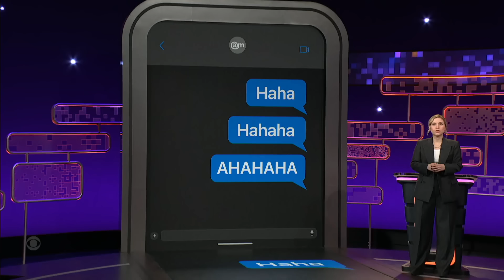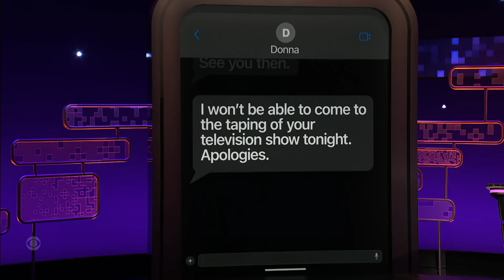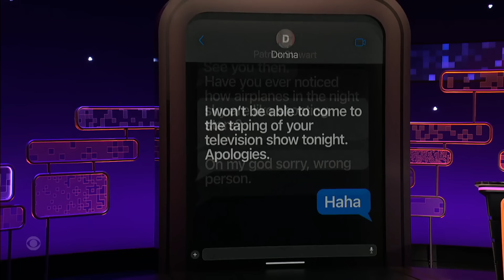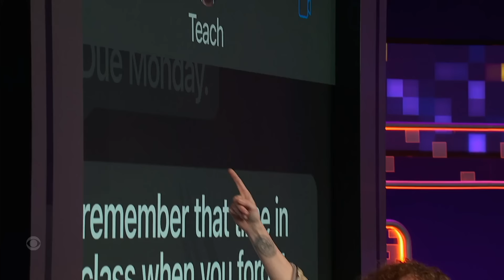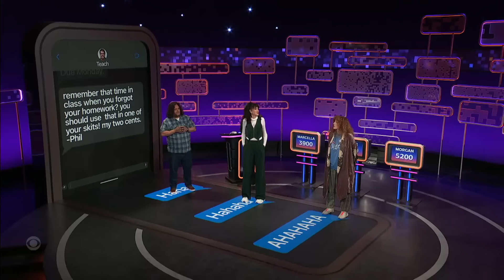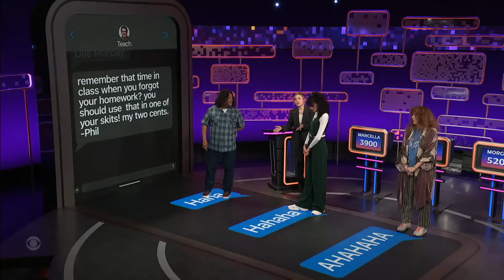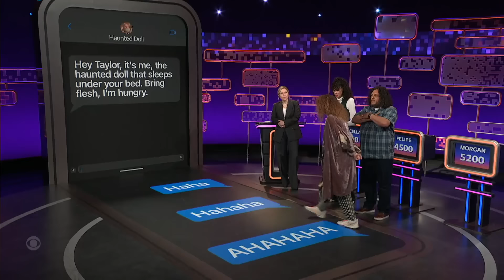Comedians Debate the Nuances of “Haha” Texting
Description: Taylor Tomlinson asks Marcella Arguello, Felipe Esparza, and Morgan Murphy to determine the appropriate amount of “ha” to use in any given “haha” text reply.